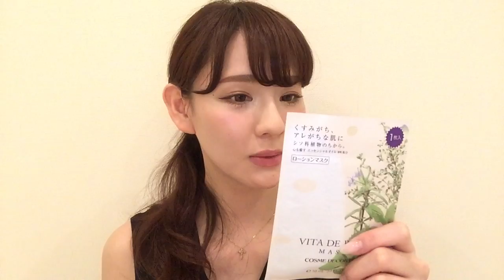中目黒フリマを終えて（お手紙のお礼♥）“永棟安美”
4/17に行われた中目黒フリマの報告動画です。いただいたお手紙など紹介させてもらっちゃいました(〃艸〃)お礼の気持ち、ブログに書かせてもらったので、来ていただけた方、そちらも見ていただけたら嬉しいです。

女性向けコンテンツ担当
永棟安美(ながむねあみ)

リクエストや質問などコメントしてください‼︎